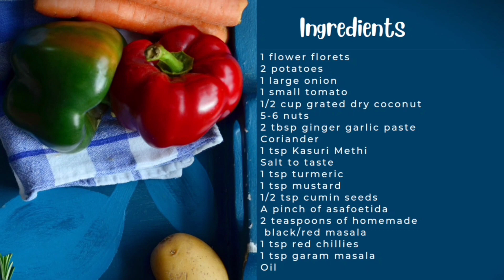नॉनव्हेज सुध्दा विसरून जाल अशी मस्त फ्लॉवर बटाट्याची भाजी| Vandana's Recipe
नॉनव्हेज सुध्दा विसरून जाल अशी मस्त फ्लॉवर ची भाजी जी खावून पोट भरेल पण मन भरणार नाही |
Gobi potato curry
Ingredients
1 flower florets
2 potatoes
1 large onion
1 small tomato
1/2 cup grated dry coconut
5-6 nuts
2 tbsp ginger garlic paste
Coriander
1 tsp Kasuri Methi
Salt to taste
1 tsp turmeric
1 tsp mustard
1/2 tsp cumin seeds
A pinch of asafoetida
2 teaspoons of homemade black/red masala
1 tsp red chillies
1 tsp garam masala
Oil

If this video helped you out like this video, comment your queries, share this video with your friends & family members and also subscribe to my YouTube channel and last important thing hit that bell icon so whenever my new video gets uploaded it will notify you on your smartphone.